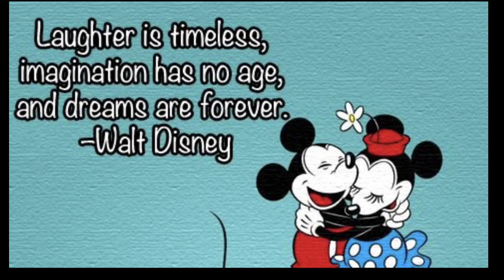Disney June 4-10,218